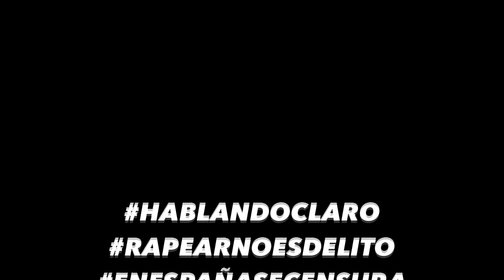Hablando claro - No somos tu Rollo (con Malamara)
Grabación, mezcla y mastering: Malamara